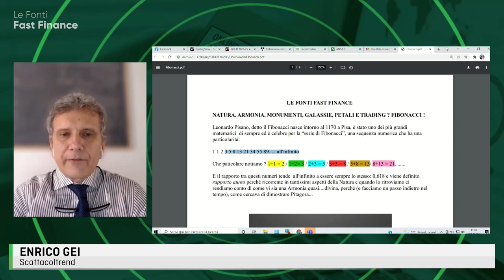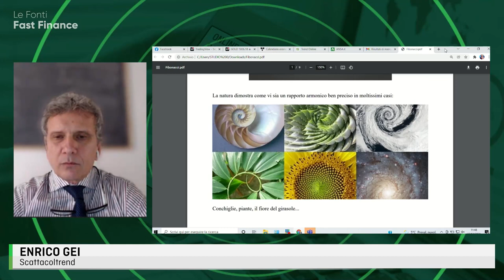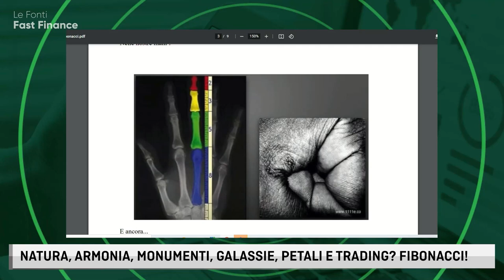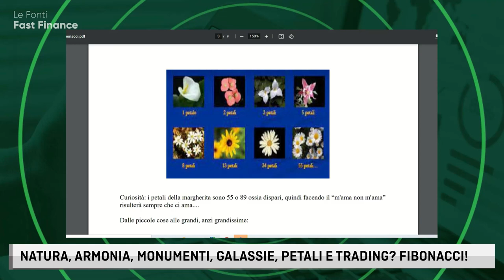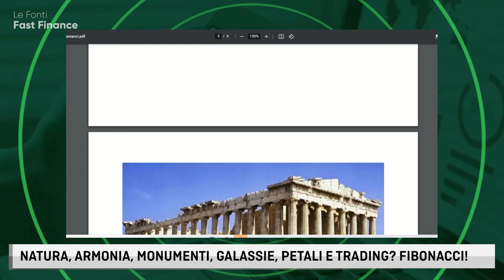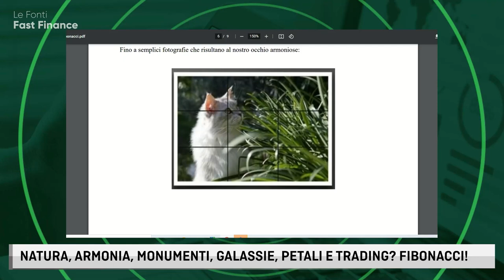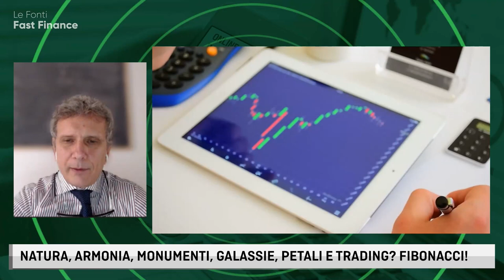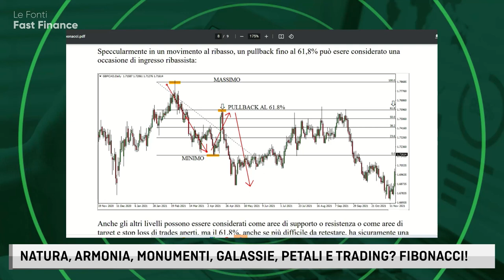LE FONTI FAST FINANCE - NATURA, ARMONIA, MONUMENTI, GALASSIE, PETALI E TRADING ? FIBONACCI!